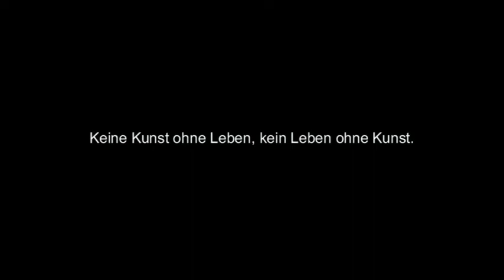Daniel Steibelt: Rondo, "Élégant"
Daniel Steibelt

Rondo, "Élégant"

Spencer Ravas Alaee - Spring, 2010